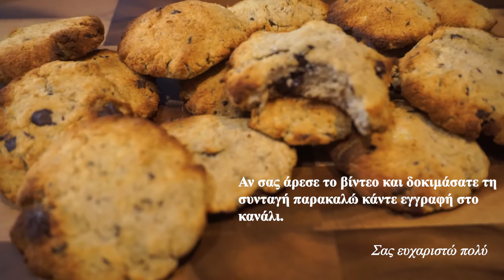Μπισκότα με Αλεύρι Καρύδας Mε Κομμάτια Σοκολάτας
Ειναι μια απλή εναλλακτίκη των cookies , ένα κλικ πιο υγιεινή μιας και δεν έχει μέσα βούτυρο. Εαν δεν σας αρέσει η μπανάνα μπορει να προσθέσετε αλλο ένα αυγό ή αλλιως να βάλετε λίγο μπανανα ακόμα και να αφαίερεσετε το αυγό. Εγω προτίμησα να βάλω κουβερτούρα αλλα και η γάλακτος ειναι πολυ ωραία. Μόλις βγουν απο το φούρνο πρέπει να κρυώσουν λίγο.

Υλικά :
- 1 μπανάνα μεγάλη
- 65 γρ Αλεύρι καρύδας
- 50 γρ λάδι καρύδας
-50 γρ σιρόπι σφενδάμου
-30 γρ μέλι
- 1 κ.γ βανίλια
- 1 κ.γ σόδα
- 1/3 κ.γ αλάτι
-1 αυγό
- 50 γρ κουβερτούρα